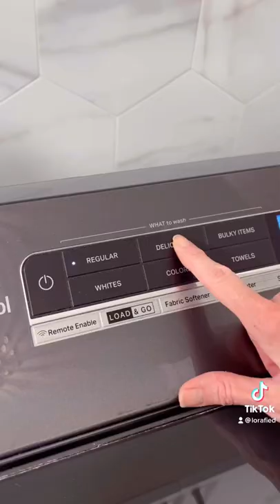Lingerie Hack : Bra Tip Every Woman Should Know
How do you wash your bras? Growing up I was always told hand washing your intimates was the only option but now I know better bra tip that I believe every woman should know! Here’s a lingerie hack that starts in the bedroom.